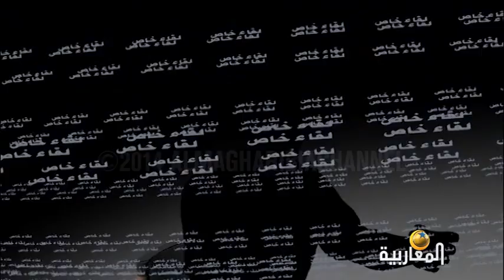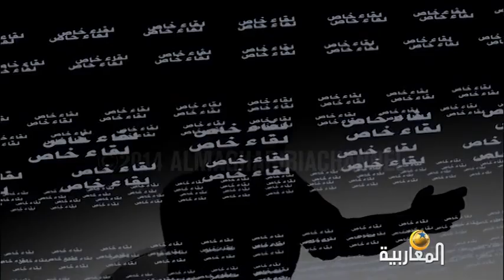لقاء خاص مع علي بن نواري، حسين المالطي و غازي حيدوسي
لقاء خاص
جمال بن شنوف
16/01/2015